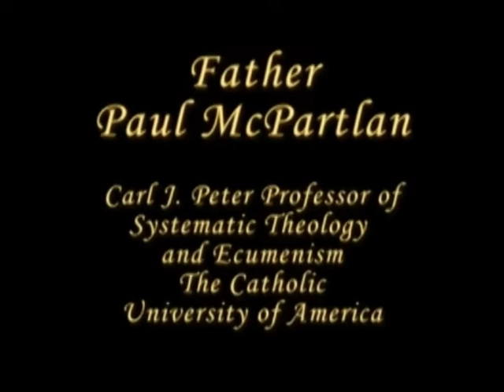Msgr. Paul McPartlan: The Ravenna Agreed Statement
Msgr. Paul McPartlan shares his thoughts on the Ravenna Agreed Statement with Metropolitan Kallistos Ware at Catholic University in Washington, DC in 2008.